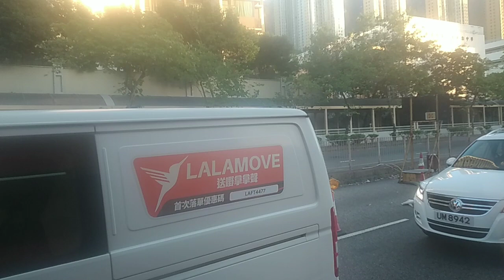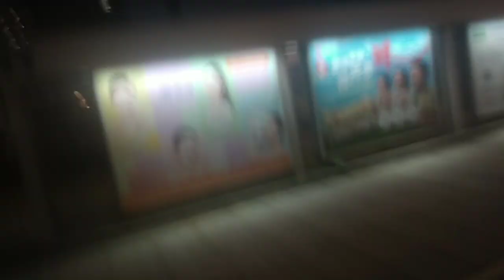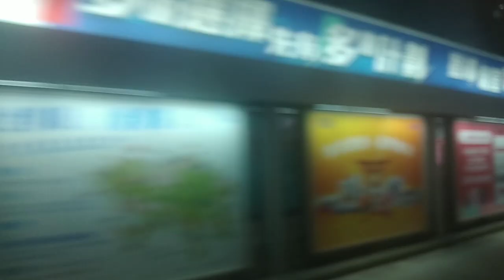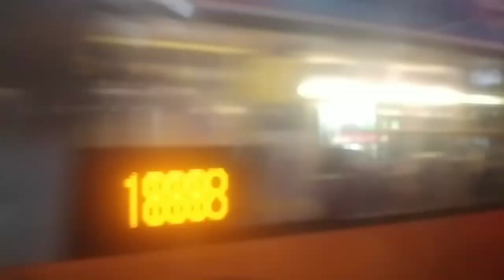TY853+VB4174+VS2619+TX2023+WV6580+VD7918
攝錄於VR5141 E229/E231 モハP231